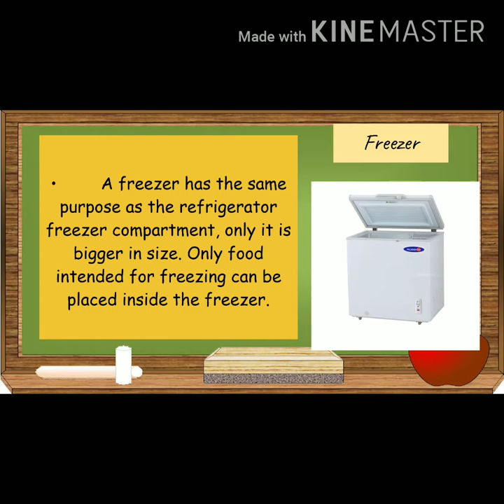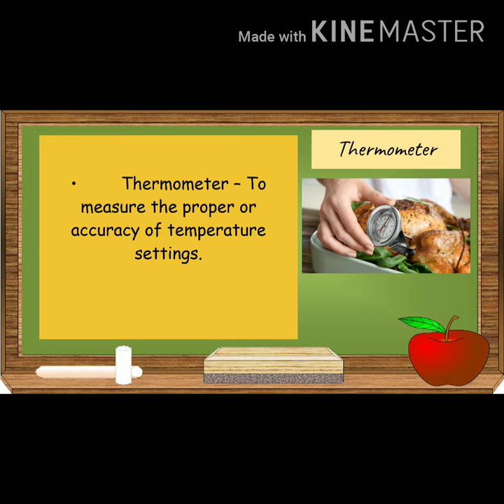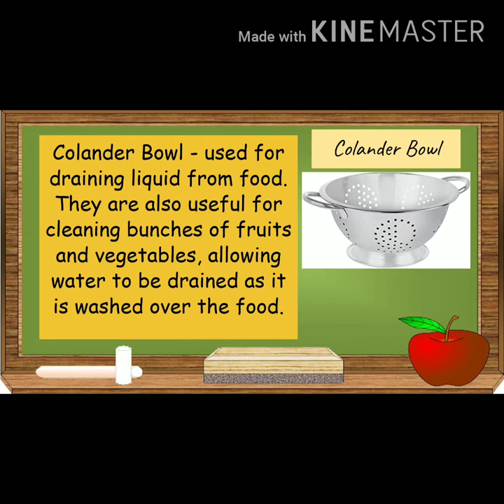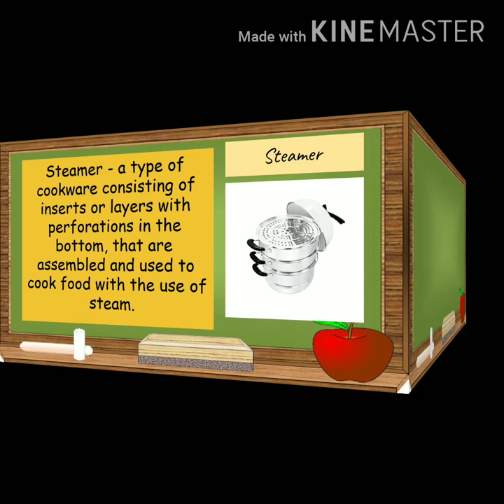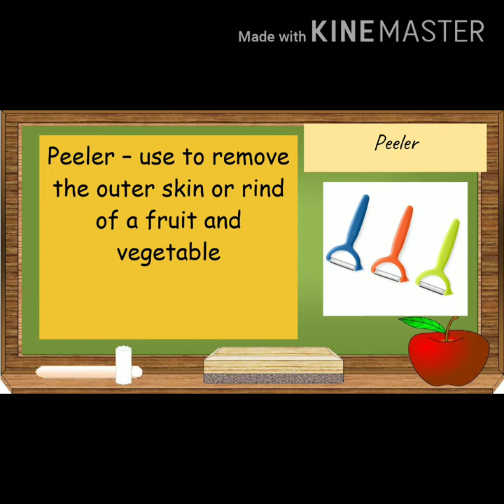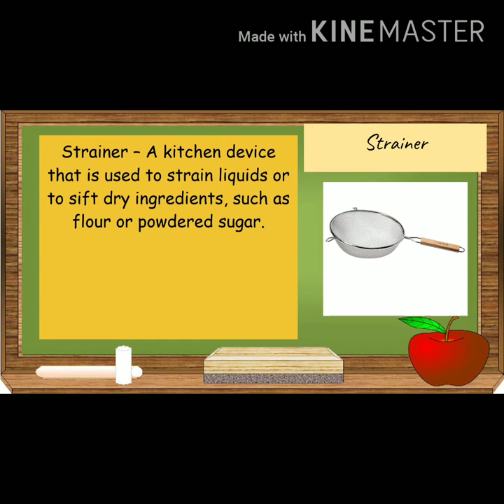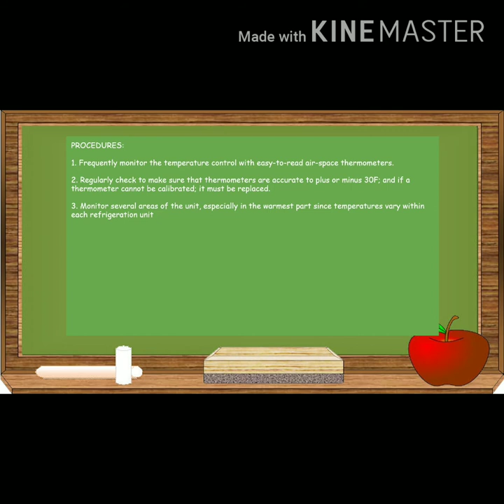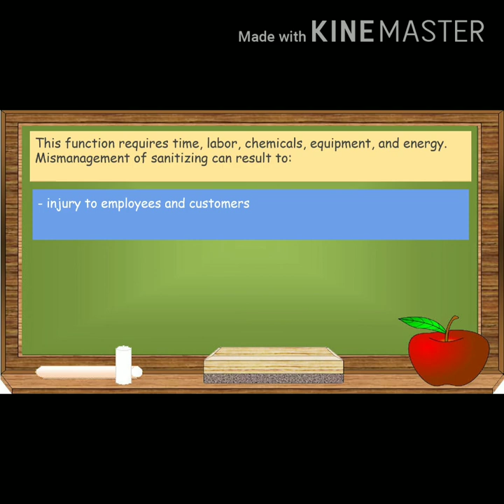Food Processing (Sugar Concentration) Lesson 1: Preparation of Tools, Equipment and Utensils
Here is a video about the Lesson 1: Preparation of Tools, Equipment and Utensils used in Food Processing by Sugar Concentration